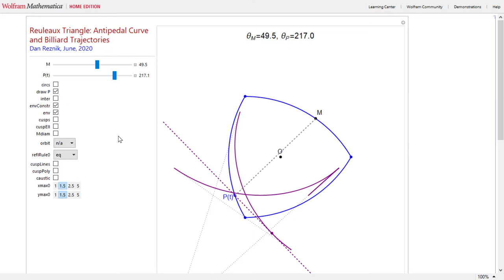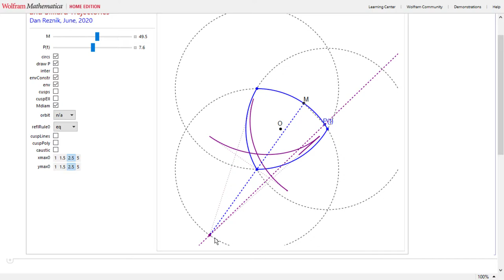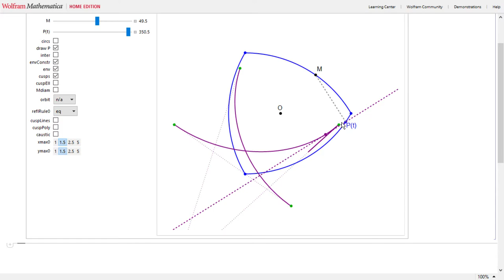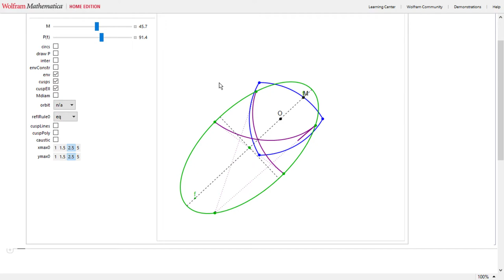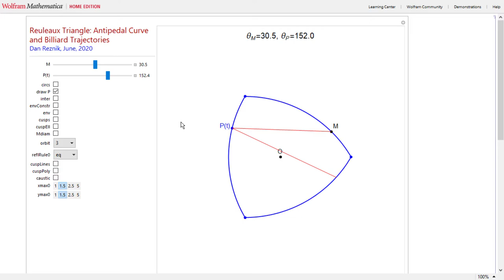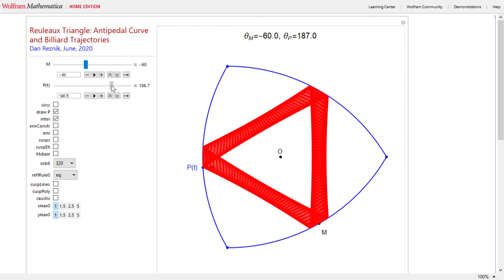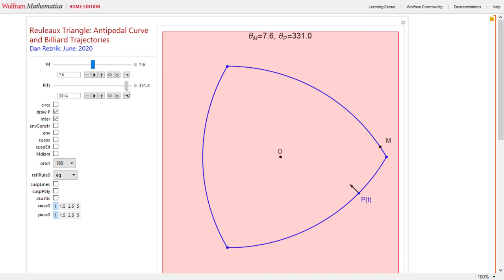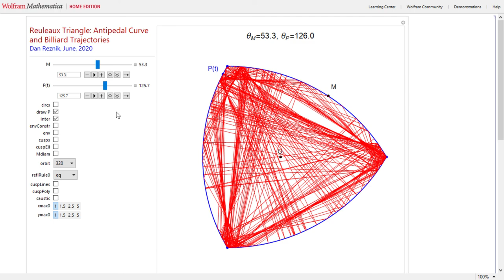Reuleaux Triangle: Properties of Negative Pedal Curve, and Exploring its Billiard Trajectories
A reuleaux triangle is known for having constant width [1]. It is a closed shape comprising 3 circular arcs. In this video we explore:

1) The negative pedal (antipedal) curve of its boundary with respect to a point M on the boundary. Here we notice that it is a 5-cusp curve with many interesting properties. Proofs are welcome!

2) Billiard trajectories in its interior, showing some beautiful regimes, see [2,3,4] for a proper theoretical basis.

[2] Daniel Bezdek and Karoly Bezdek, "Shortest billiard trajectories", Oct, 2018,
[3] D. Genin and S. Tabachnikov, "On configuration spaces of plane polygons, sub-Riemannian geometry and periodic orbits of outer billiards", J. of Modern Dynamics 1(2), 2006,
[4] E. Gutkin, "Billiard Caustics, floating in neutral equilibrium, and the isoperimetric inequality", 2012,